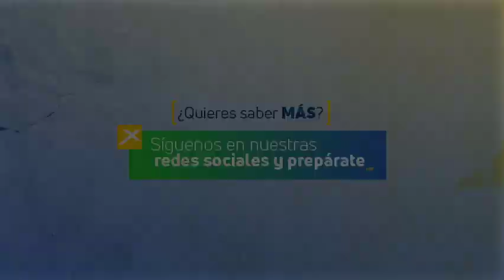Yo te Banco siempre_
Queremos acompañarte en esta revolución y Bancarte siempre. Si no eres BANX puedes abrir tu cuenta 100%
Si tienes alguna duda por favor contacta a nuestra Central de Consultas